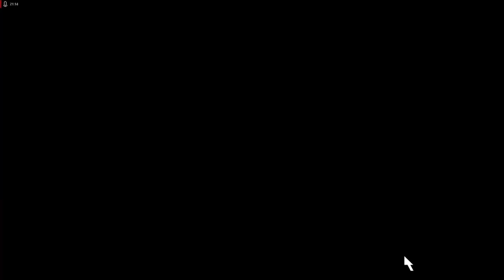Lets Play Command and Conquer - Remastered Deutsch - Part 28 - Zeitkritische Routine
Wir bauen unsere Angriffsarmee fertig auf und schmeißen nun die Russen aus dieser G-Zone raus.